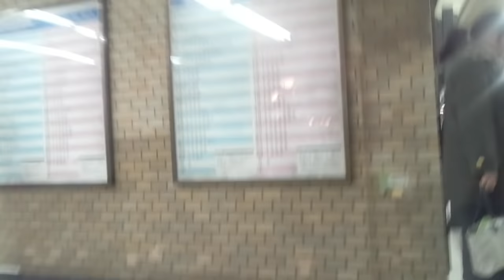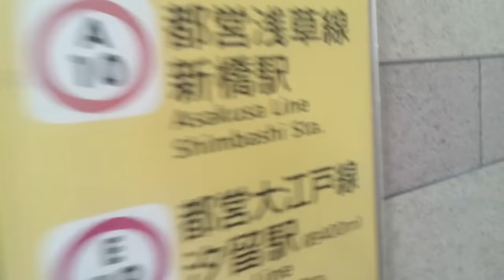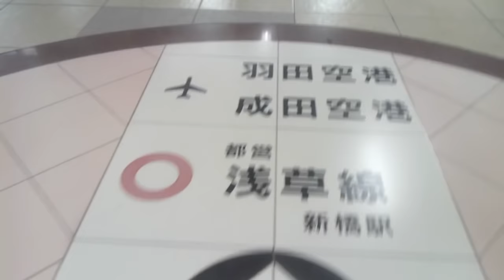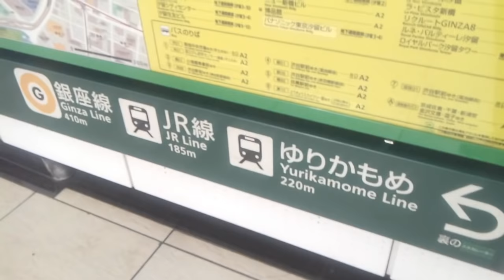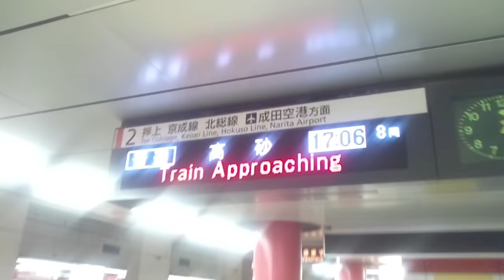《乗り換え》新橋駅、JR線から都営浅草線へ。 Shimbashi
都営浅草線へはJR山手線・京浜東北線は、上野寄りの車両より品川寄りが便利です。
JR烏森口からこの動画は始まりますが、乗り換えでは汐留口を利用してください。

1:22、この先に行くとメトロ銀座線です
2:48、都営浅草線改札入る

(2022.12)
乗り換え新橋駅、メトロ銀座線からJR横須賀・総武線(汐留地下改札経由)へ、はコチラ

メトロ銀座線から都営浅草線へ、はコチラ

【JR・メトロ・都営・ゆりかもめ】新橋駅周辺の様子、はコチラ